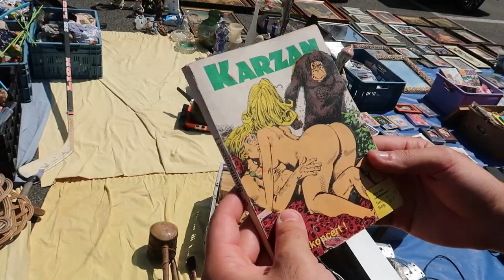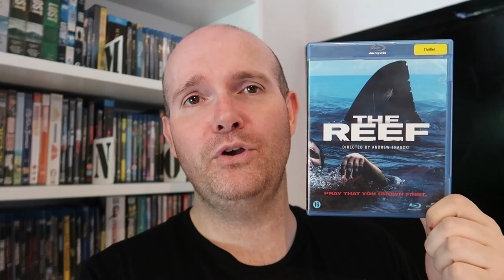#45 RIMZI KIJKT IN VUILE BOEKJES OP DE ROMMELMARKT IN ROESELARE!!!